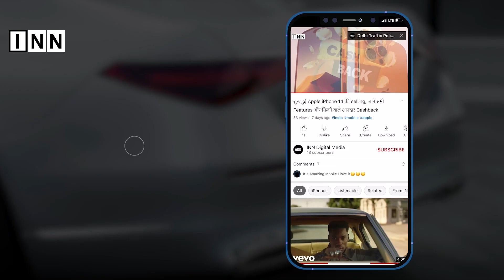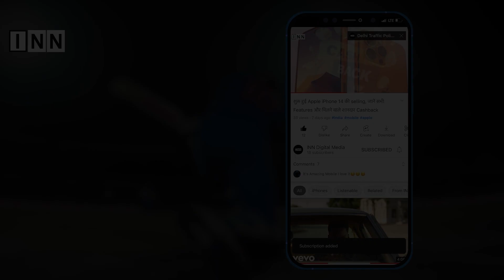Akshay Kumar और Emraan Hashmi की 'Selfiee' का Release हुआ दमदार Trailer